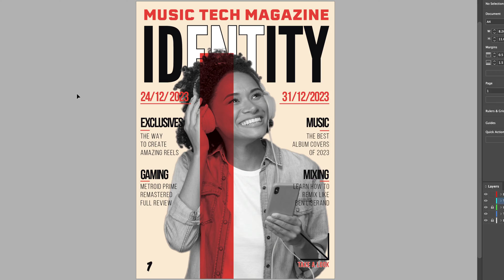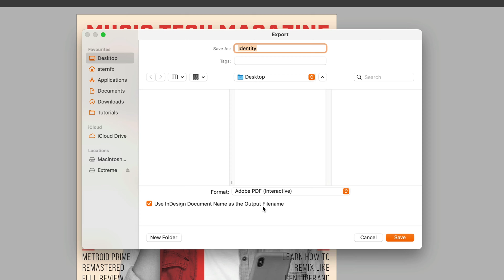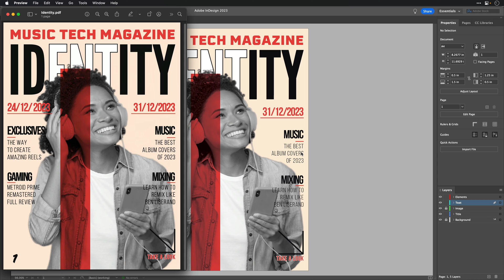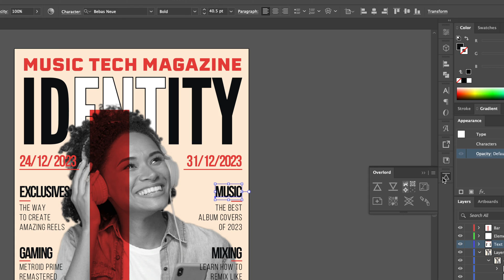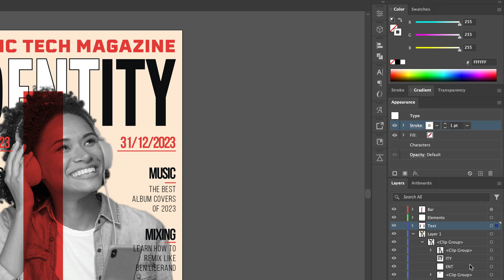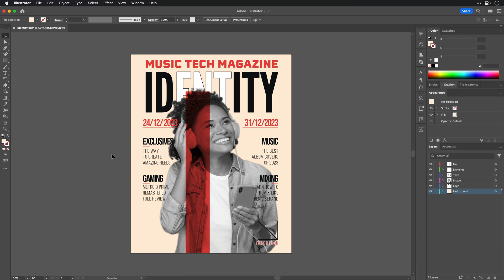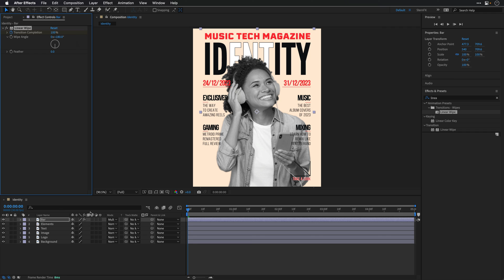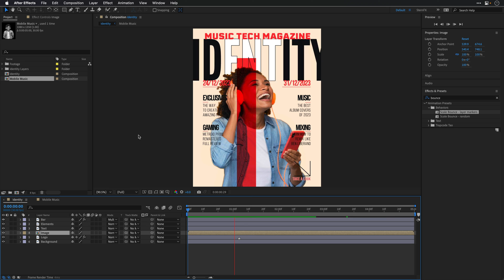How to import InDesign documents to After Effects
Convert InDesign files to After Effects for quick and simple animation.

00:00 - What you will learn
00:59 - InDesign Preprations
02:19 - Export from InDesign
03:54 - Modify the PDF in Illustrator
09:26 - Animating in After Effects